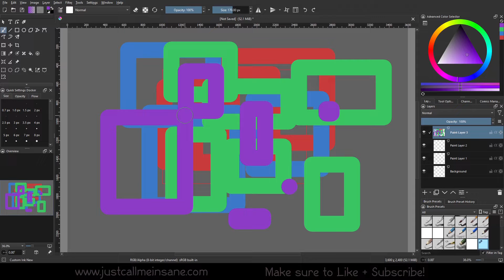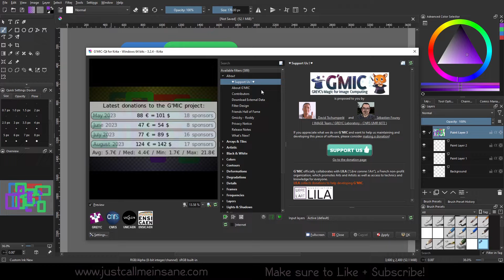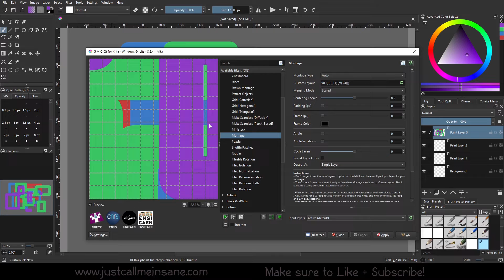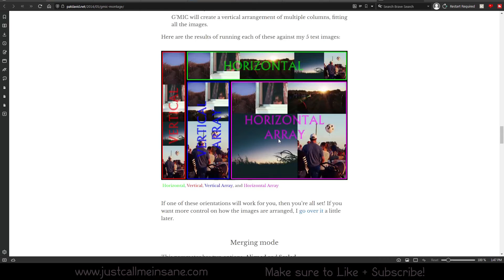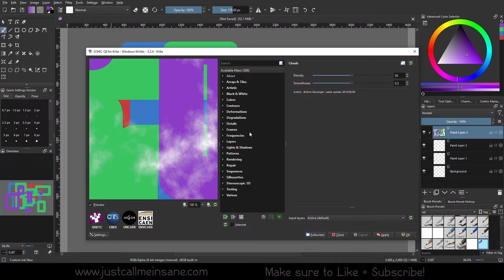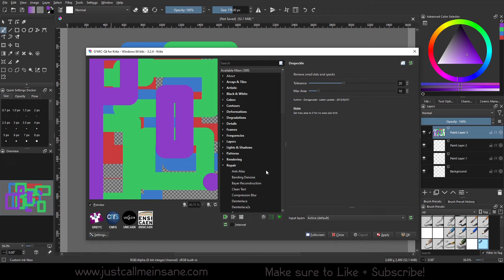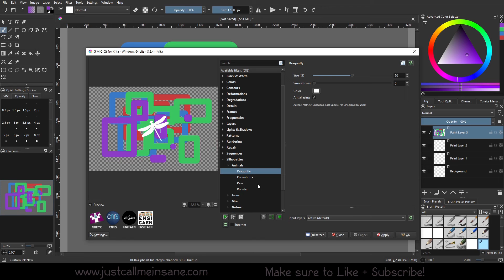Krita 5.2 Tutorial: Intro to the G'MIC Filters!